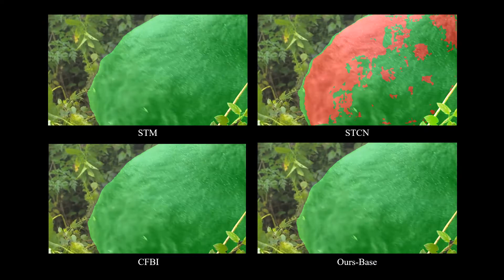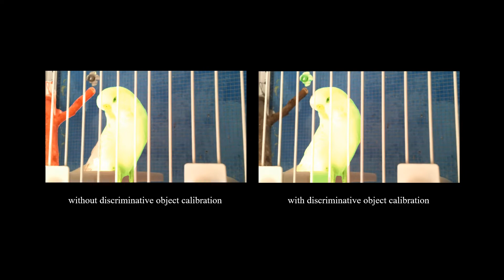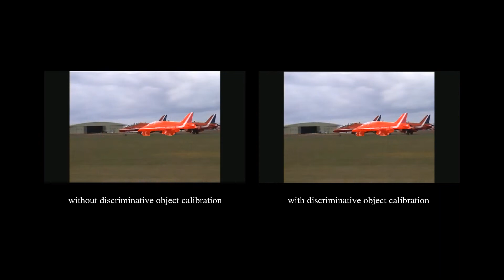Towards Robust Video Object Segmentation with Adaptive Object Calibration (ACM Multimedia22)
Qualitative results and comparisons with previous SOTAs. Paper will be public soon. Project github repo

ABSTRACT
In the booming video era, video segmentation attracts increasing research attention in the multimedia community.
Semi-supervised video object segmentation (VOS) aims at segmenting objects in all target frames of a video, given annotated object masks of reference frames. Most existing methods build pixel-wise reference-target correlations and then perform pixel-wise tracking to obtain target masks. Due to neglecting object-level cues, pixel-level approaches make the tracking vulnerable to perturbations, and even indiscriminate among similar objects.
Towards robust VOS, the key insight is to calibrate the representation and mask of each specific object to be expressive and discriminative. Accordingly, we propose a new deep network, which can adaptively construct object representations and calibrate object masks to achieve stronger robustness.
First, we construct the object representations by applying an adaptive object proxy (AOP) aggregation method, where the proxies represent arbitrary-shaped segments at multi-levels for reference.
Then, prototype masks are initially generated from the reference-target correlations based on AOP.
Afterwards, such proto-masks are further calibrated through network modulation, conditioning on the object proxy representations.
We consolidate this conditional mask calibration process in a progressive manner, where the object representations and proto-masks evolve to be discriminative iteratively.
Extensive experiments are conducted on the standard VOS benchmarks, YouTube-VOS-18/19 and DAVIS-17.
Our model achieves the state-of-the-art performance among existing published works, and also exhibits significantly superior robustness against perturbations.